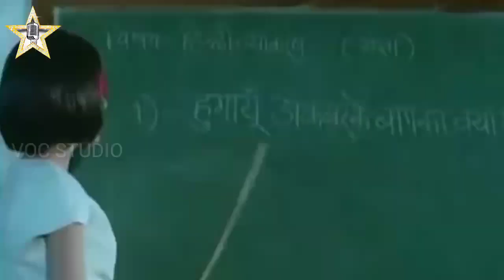JILMIL SITARONKA | COVER SONG | MANSOOR BIN UMMER